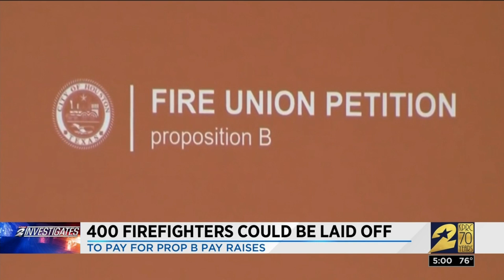400 firefighters could be laid off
400 firefighters could be laid off